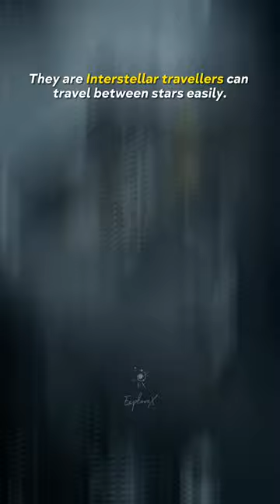Type II civilization Controls the Entire Galaxy | Kardashev Scale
📌 Video credits - @melodysheep

📌 Music credits - WINTER ARC FUNK DJ FKU